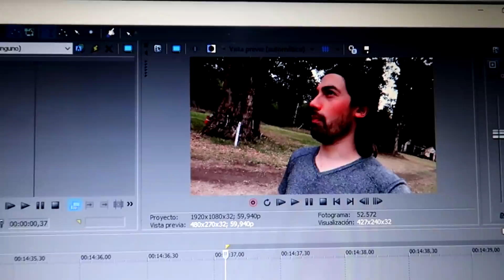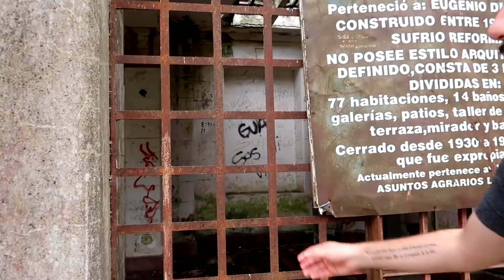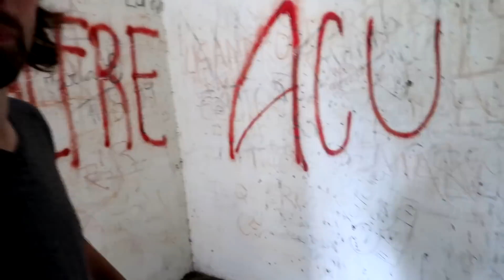Construyeron un CASTILLO y lo abandonaron el dia de su INAUGURACIÓN | Castillo de Egaña #51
Funciona a través de mercado pago y ayuda a financiar los viajes y estadías.

Les dejamos este MINIDOCUMENTAL sobre un lugar tan increíble como su historia Les presentamos el CASTILLO SAN FRANCISCO, también conocido como CASTILLO DE EGAÑA. ¡GRACIAS por verlo!

00:00 Tráiler
00:14 ¿Sobre qué es este video?
01:09 Busquemos a fondo
01:39 La familia DIAZ VELEZ
02:55 Eustoquio y las guerras
05:41 Eustoquio y las Estancias
07:25 Unitarios vs Federales
08:15 Eustoquito y sus vinculos
09:18 Eugenio y su castillo
10:12 Tragedia
11:45 Tragedia 2
12:43 Salvar el lugar
13:38 Dos favores
14:13 Miedo
16:21 Interior
17:26 NO SUBIR
18:52 Espacios
20:19 El Mirador
22:21 Invitación
23:12 Créditos